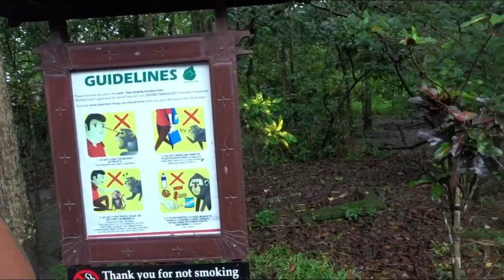BALI VLOG Day 3 - BUSTED by security riding a SCOOTER + VICIOUS Monkeys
Bali VLOG Day 3 - follow me around on my Livcation to Bali!

Today we went to the Monkey Forrest in Ubud, there were crazy vicious monkeys and I was scared to death 😬

Then we went to Komune Beach club, the food was delicious and the location beautif.

My favourite part was Nusa Dua - we hired scooters and I learnt to ride!  It was so fun we even got Busted by Security

Cheer VLOGS
Cheer fails
Cheer reviews
Cheerleading tips
Cheerleader tutorials
Tumbling tutorials
Stretching routines
Flexibility videos
More about competitive cheerleading